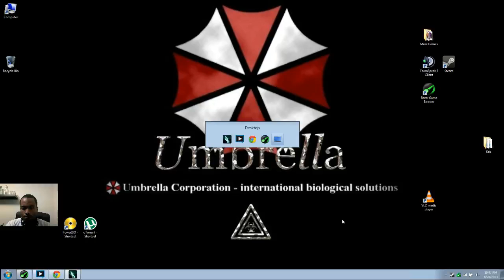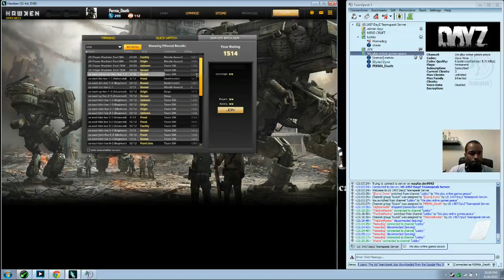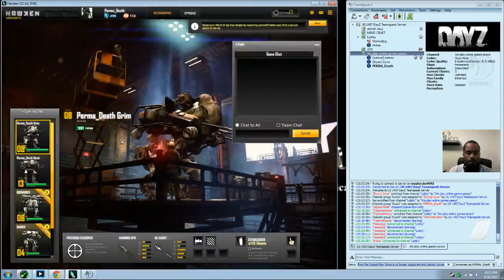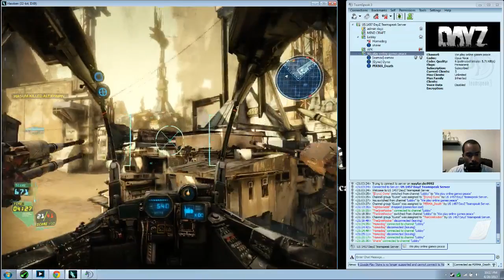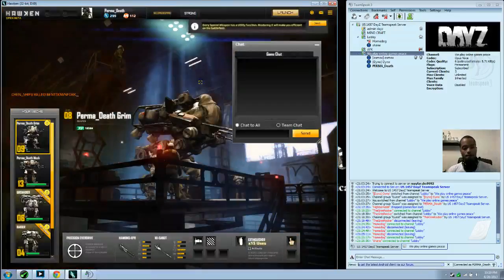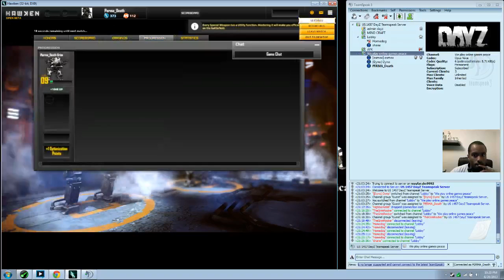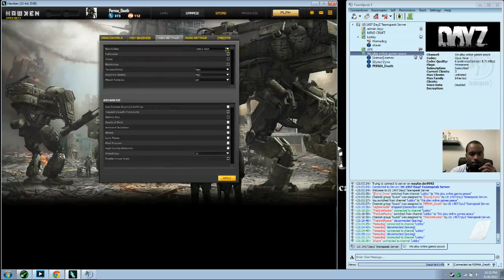Some more Hawken gameplay HD - 2 / 4